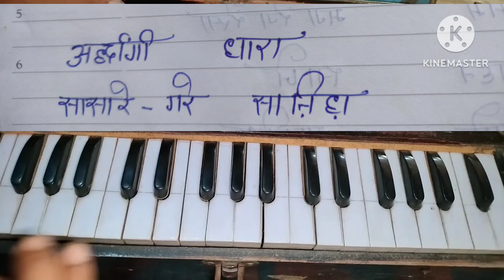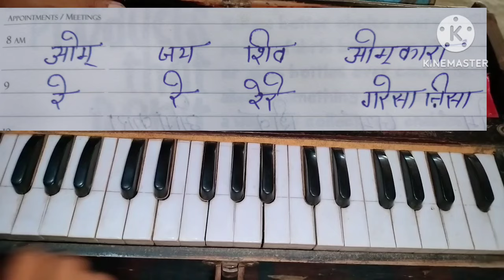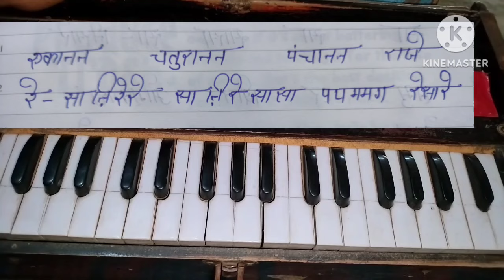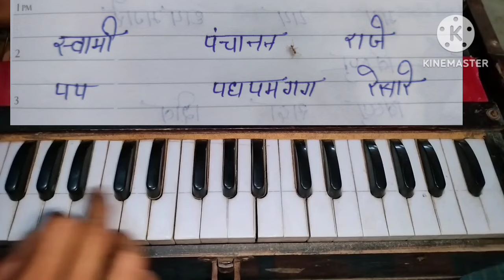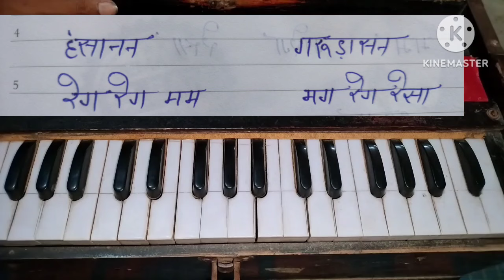shiv ji ki Arti। ॐ जय शिव ओमकारा। हारमोनियम पर सीखे। om Jay shiv omkara harmonium notetion। piano